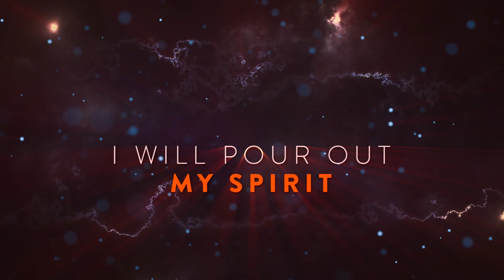Vision 2020 Teaser